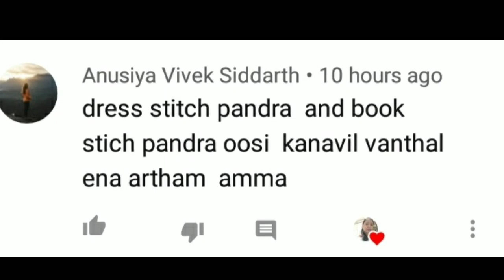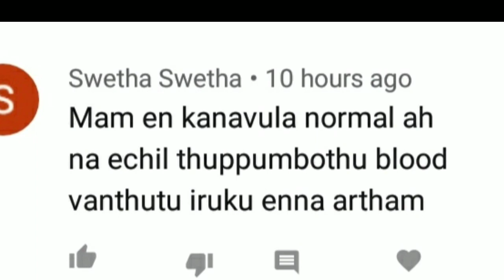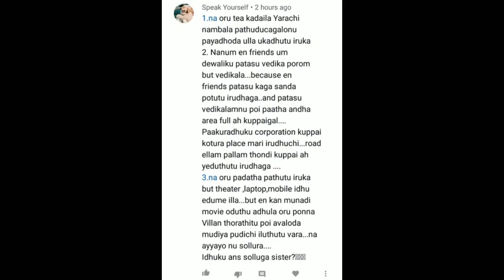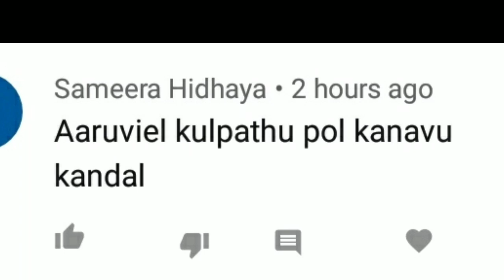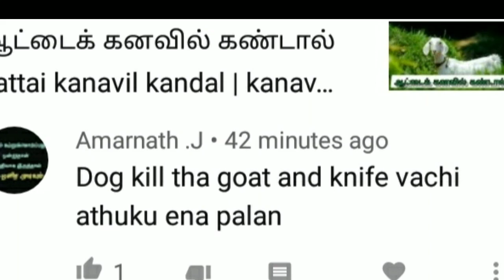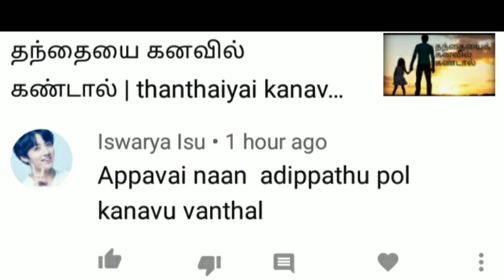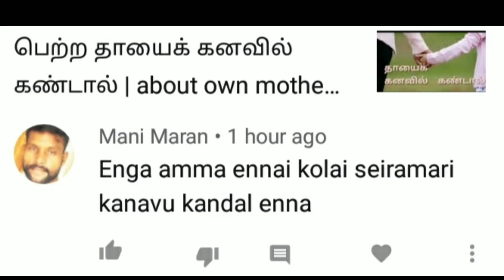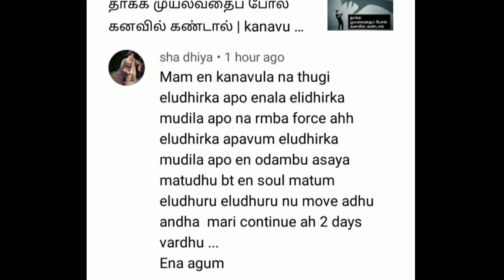கனவுப்பலன் பகுதி_ 99 | கேள்வி & பதில் | question & answer | dream interpretation in tamil